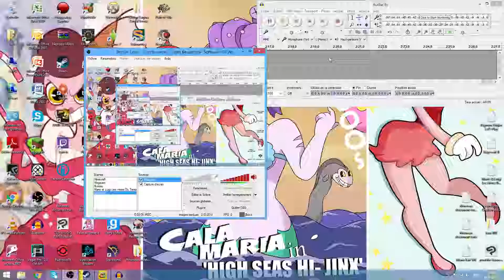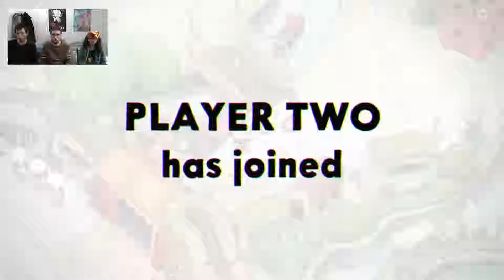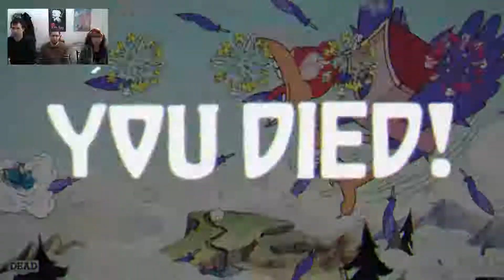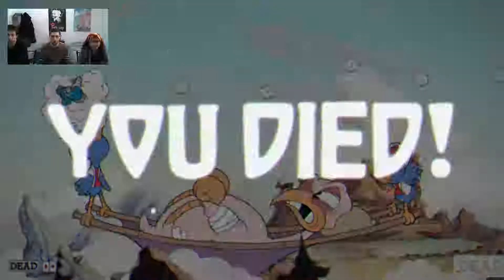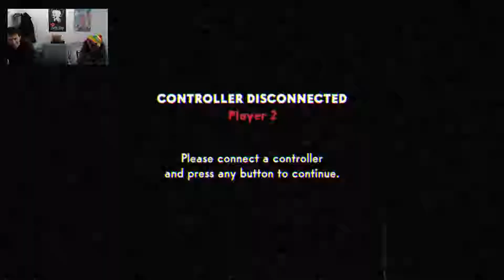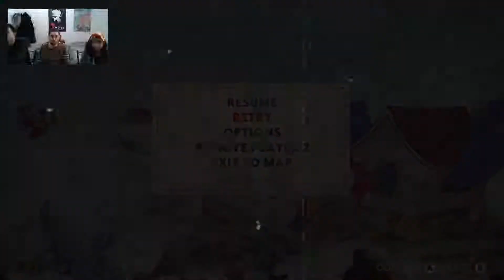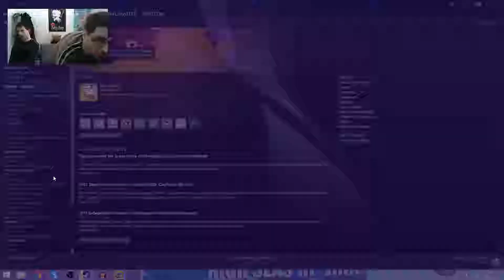Cuphead - PC - Walkthrough part 5 (Feat. TeamToa)